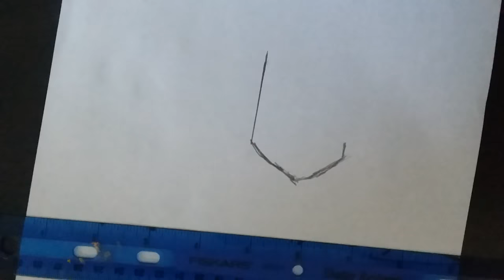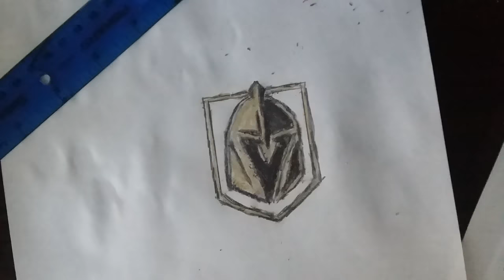Drawing the Vegas Golden Knights logo